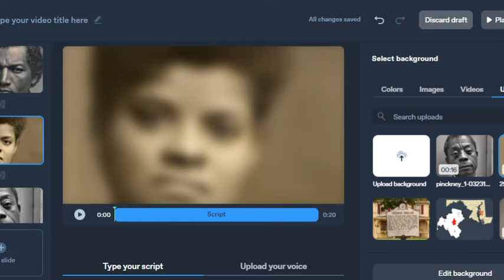Bringing Historical Figures back to life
Animation Frederick Douglas, Ida B Wells and James Baldwin Biographical brief